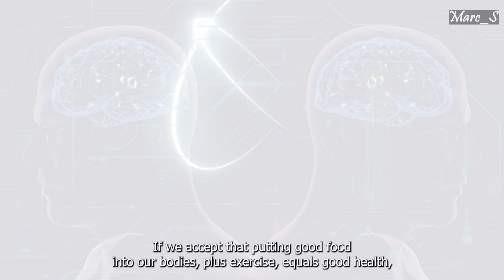Positive Nourishment (Sub) by Marc_S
Motivational and Empowering Self Reflection by Marc_S empowered by video and music

What are you filling your mind with and what is therefore the result? We are a product of our thoughts and our thoughts are products of what we fill our minds with. So shouldn't we do so with intention?

Dive into the depths of self-discovery with Marc_S in this enlightening video. Explore the concept of individuality and the infinite possibilities that lie within each of us. This video takes you on a journey, emphasizing the importance of conscious self-reflection, learning, and growth. It challenges viewers to consider the impact of their thoughts and experiences on their lives and relationships. Watch as Marc_S guides you through the process of assigning value to experiences with the intent of becoming the best version of yourself. This video is a must-watch for anyone seeking to understand themselves better and grow from their experiences.